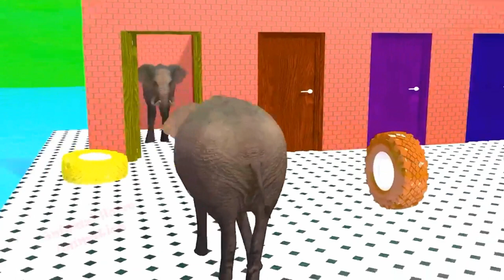paint animals gorilla cow tiger lion elephant fountain crossing animal cartoon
Paint Animals Gorilla Cow Tiger Lion Elephant Fountain Crossing Animal Cartoon fountaincrossinganimals wildanimalssounds Introducing a vibrant collection of animal-themed

Introducing our extraordinary collection of animal-inspired paintings! From the mighty gorilla to the gentle cow, fierce tiger to majestic lion, and the magnificent elephant to the whimsical fountain crossing animal cartoon, our artwork captures the essence of the animal kingdom. Each piece evokes a sense of wonder and enchantment, bringing the spirit of these creatures to life. Embellish your space with these captivating paintings and invite nature's beauty indoors. Start your own animal kingdom today with our incredible collection!

paintings! From majestic lions to playful cows, each artwork depicts the grace and charm of gorillas, tigers, elephants, and more. Transport yourself to a whimsical world where animals come alive through vivid colors and intricate details. Whether you're a nature lover or a fan of cartoon characters, our collection has something for everyone. Add a touch of the wild to your space with these stunning creations. Don't miss the opportunity to own a piece of art that captures the spirit of these fascinating creatures. Explore our animal-inspired paintings today!    mr mighyna